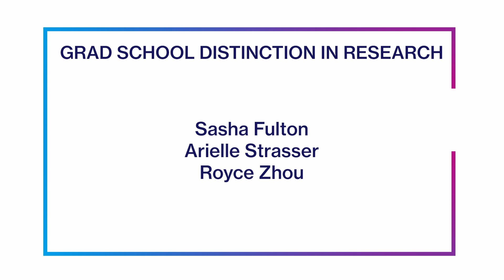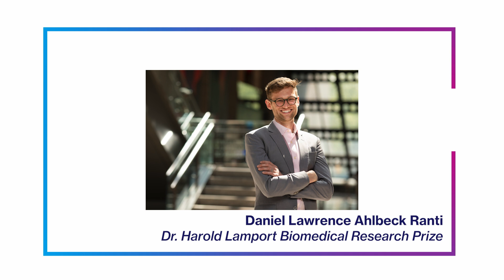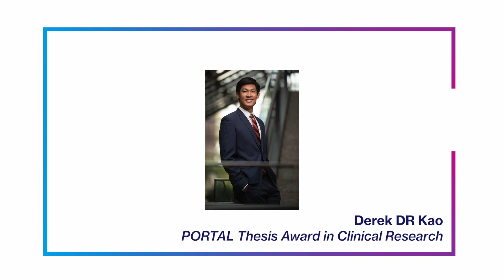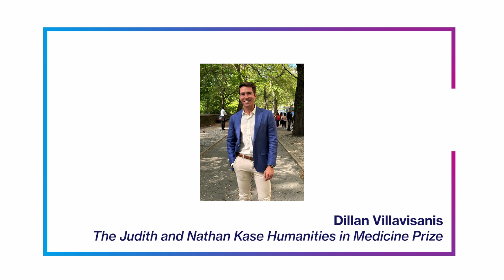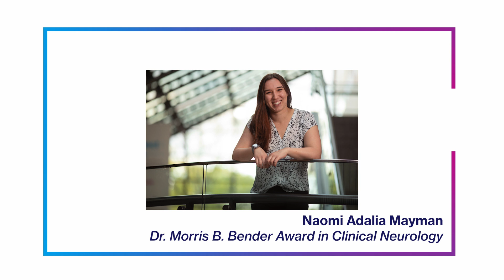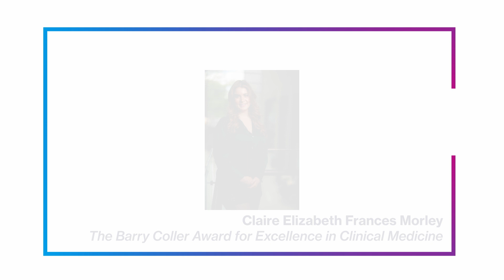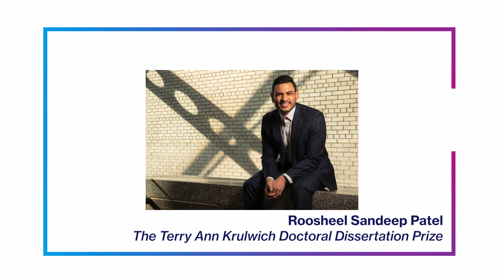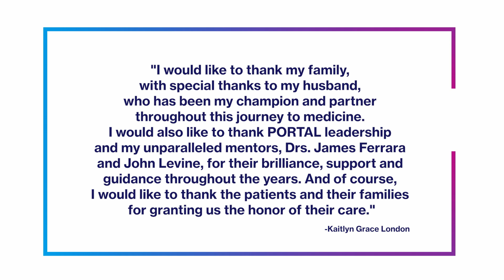The 2023 Achievement Ceremony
Celebrate the accomplishments of the Class of 2023 at the 2023 Achievement Ceremony.